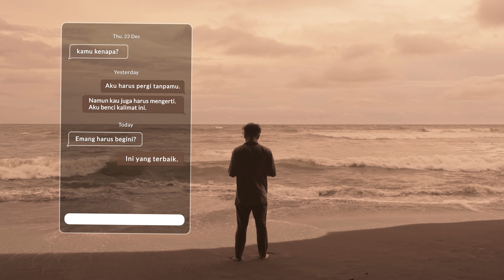Samuel Christ - Siap Tuk Pergi (Official Lyric Video)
SAMUEL CHRIST performing "Siap Tuk Pergi" as his 2nd single.

The single is available NOW!
OUT ON ALL DIGITAL PLATFORMS!
"Siap Tuk Pergi" produced by Samuel Christ

Starring - Samuel Christ
Video Director -  Samuel Christ & Noerdayat29
DOP -  Noerdayat29
Editor & Colorist - Noerdayat29
Photographer - Noerdayat29

BOOKINGS
Samuel Christ Management